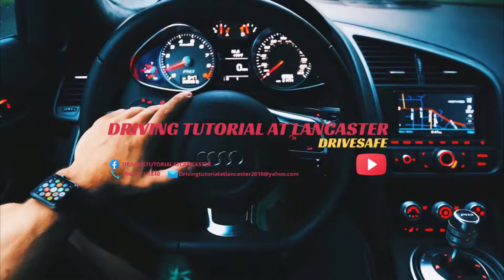Defensive driving lesson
actual defensive driving  tutorial videos of a new student driver